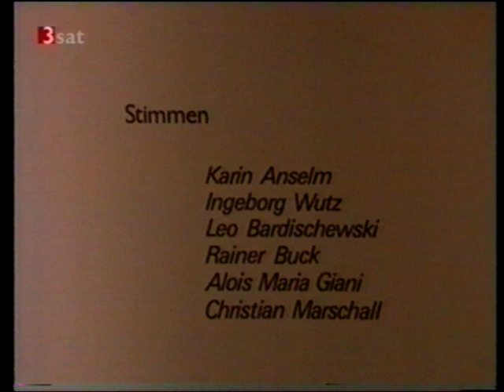Robert Walser - Carl Seelig: Der Vormund un sein Dichter Teil 2/2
Schweizer Dokumentarspiel über den Dichter Robert Walser und den Literaturkritiker Carl Seelig.